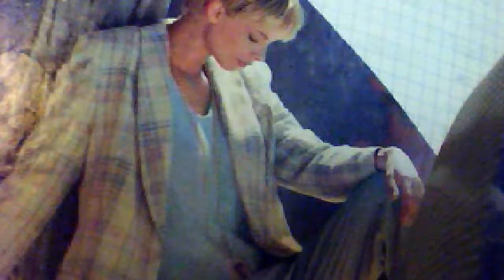TSG The Surviving Group 1983- Angel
Song included on ''The Saturday gimmick''.november 1994